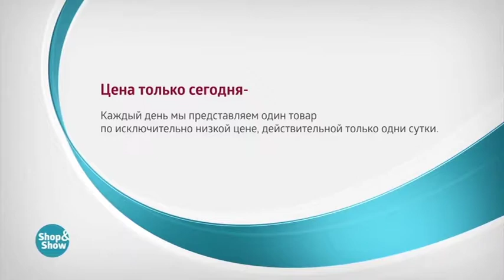Набор Футболок Антония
Обзор на товар Набор Футболок Антония